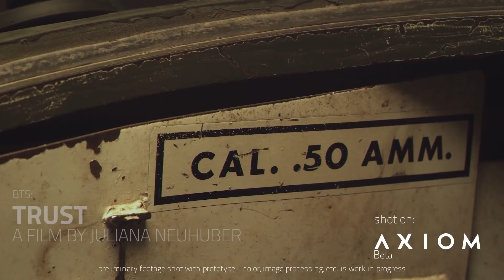AXIOM Team Talk Volume 12.3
This AXIOM Team Talk is all about AXIOM Beta shot sample footage.

AXIOM is the world’s first open hardware, open software cinema camera project.

apertus° Labs (Where all the static brainstorming takes place. Anyone is welcome to either contribute to or help steer project development)
OpenCine (A Free RAW Processing suite in development. Much of the technical deliberation takes place inside the Lab. It has a corresponding Twitter acct
AXIOM Beta I Video (you may want to see early test footage submissions from the camera’s first iteration. There are uncompressed .mov .mp4 and .dng files in 720p, 1080p and 4K archived here if you'd like to play with them)

AXIOM Team Talk Volume 12.3 with (from left to right): Sebastian Pichelhofer, Max Gurresch and Simon Repp
Camera: Benedikt Windorfer
Audio: Andi Stern